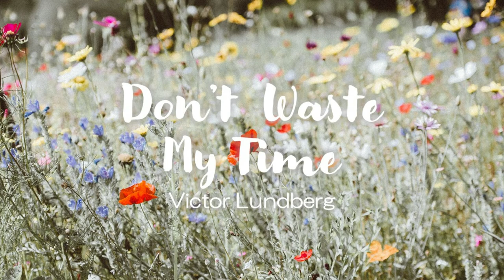DON'T WASTE MY TIME | Victor Lundberg | CHILLING MUSIC